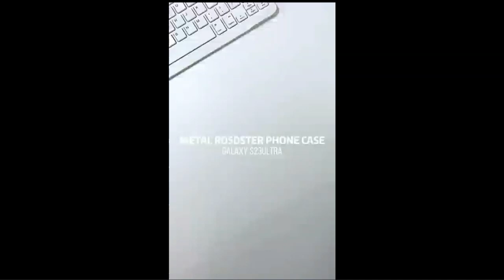Galaxy S23 Ultra Metal Case